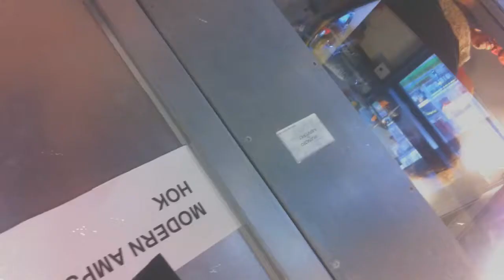BGF Meeting 10e Editie 3 november 2013 @HiGain Houten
Op zondag 3 november 2013 (van 12.00 uur tot 18.00 uur) vond de 10th Anniversary BGF-meet plaats in Houten bij Higain Guitars, Lange Schaft 9-a, 3991 AP Houten
Korte "stomme" film samenvatting gemaakt met Vintagio app - iPad & Nikon S6200 camera